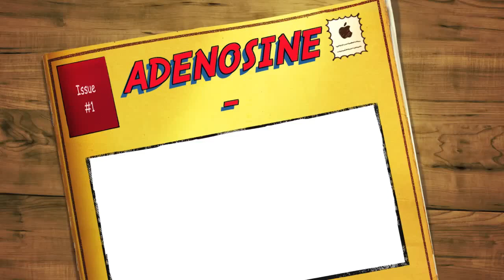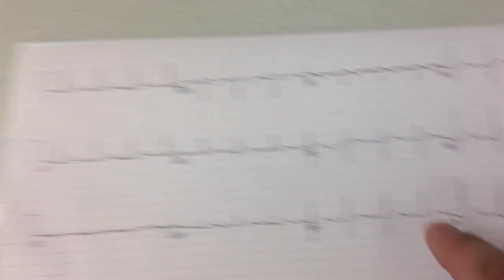ADENOSINE cardioversion of SVT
SVT cardioversion using adenosine (IV)